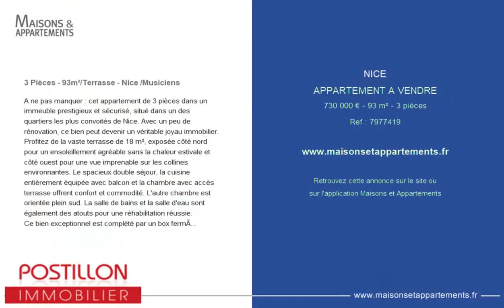NICE - APPARTEMENT A VENDRE - 730 000 € - 93 m² - 3 pièce(s)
Référence : 7977419

3 Pièces - 93m²/Terrasse - Nice /Musiciens

A ne pas manquer : cet appartement de 3 pièces dans un immeuble prestigieux et sécurisé, situé dans un des quartiers les plus convoités de Nice. Avec un peu de rénovation, ce bien peut devenir un véritable joyau immobilier.
Profitez de la vaste terrasse de 18 m², exposée côté nord pour un ensoleillement agréable sans la chaleur estivale et côté ouest pour une vue imprenable sur les collines environnantes. Le spacieux double séjour, la cuisine entièrement équipée avec balcon et la chambre avec accès terrasse offrent confort et commodité. L'autre chambre est orientée plein sud. La salle de bains et la salle d'eau sont également des atouts pour une réhabilitation réussie.
Ce bien exceptionnel est complété par un box fermé en supplément (60 000 €), un vrai plus pour un emplacement de choix dans Nice.

Cette annonce vous est proposée par l'agence postillon immobilier

|2748295|